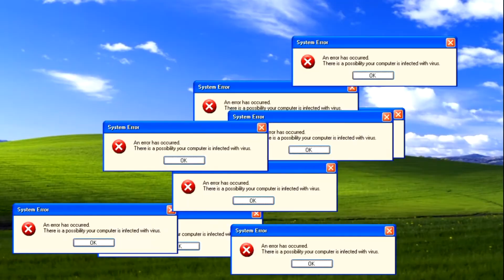Prêmio Caboré 2017 - Denise Milan